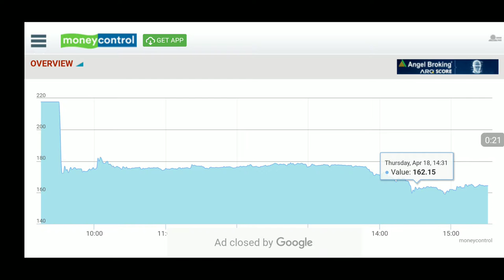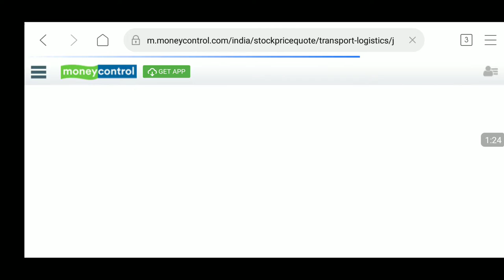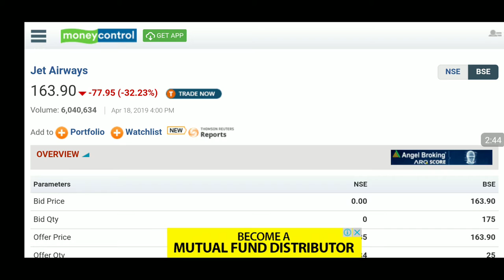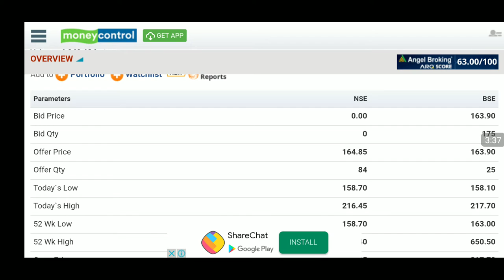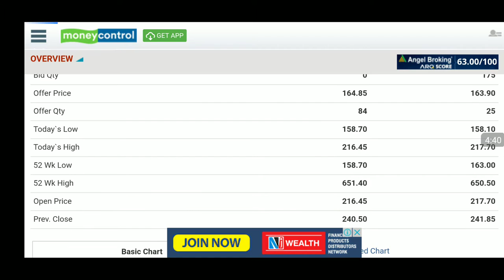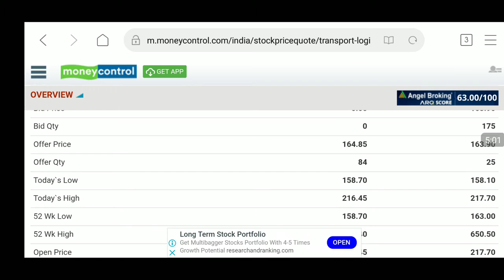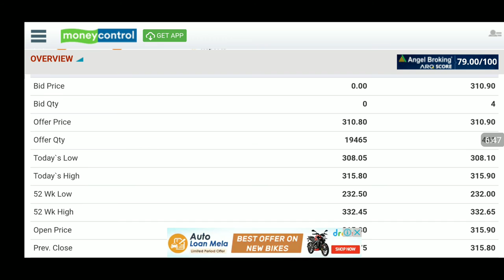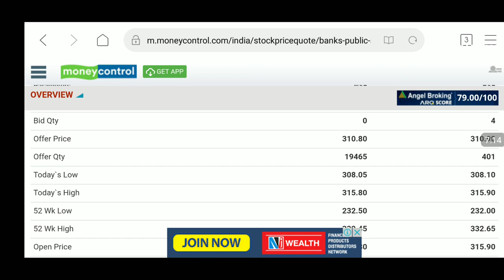Jet Airways के डूबने की पूरी कहानी ll By Vinay Sengar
thanks